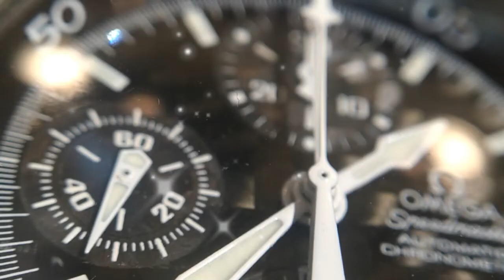十點九分鐘錶OMEGA Speedmaster Rattrapante Chrono 碳纖維面盤.雙追針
錶帶維修保養